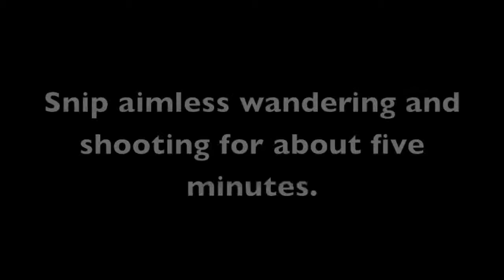Let's Play SW The Clone Wars: Republic Heroes -- Part 19 "Anybody Out There?"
In which we rendezvous with Switch in our search for Obi-wan and Plo.